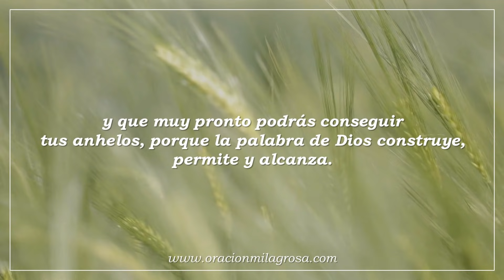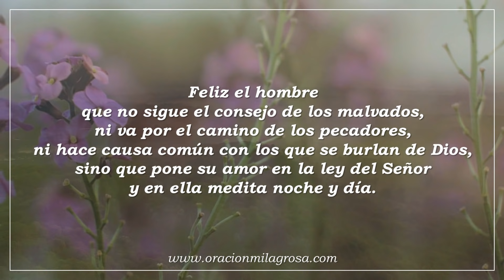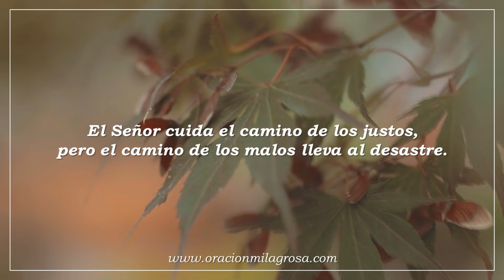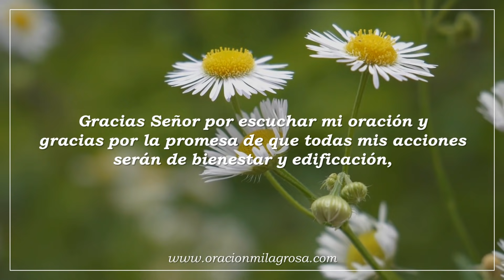SALMO 1, el salmo para alcanzar tus objetivos | ORANDO CON LOS SALMOS 🙏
El salmo 1 es un hermoso salmo en cuyas palabras encontrarás ayuda e inspiración para poder alcanzar todos tus objetivos. Por esta razón te invitamos a hacer este salmo con la certeza de que cada una de sus promesas son para ti y que muy pronto podrás conseguir tus anhelos, porque la palabra de Dios construye, permite y alcanza.